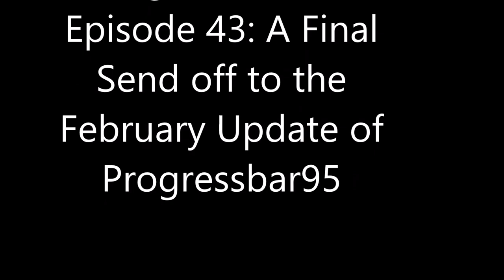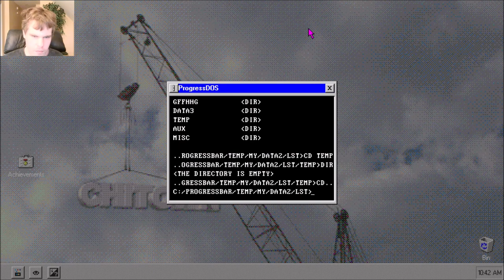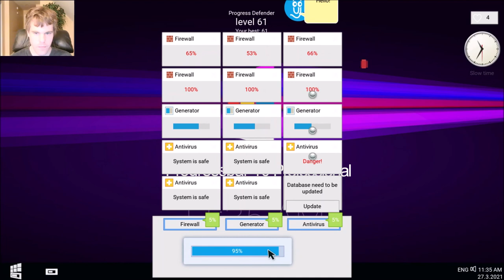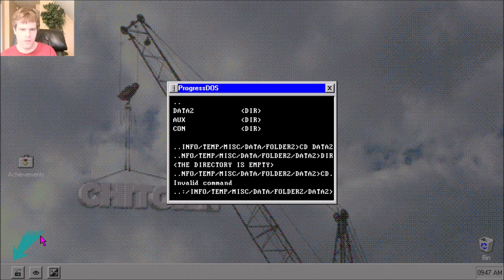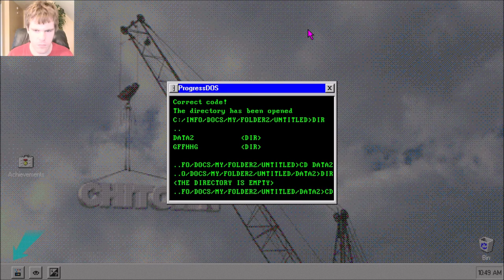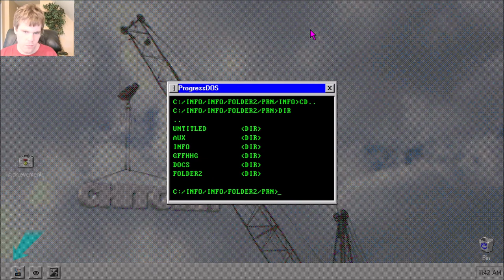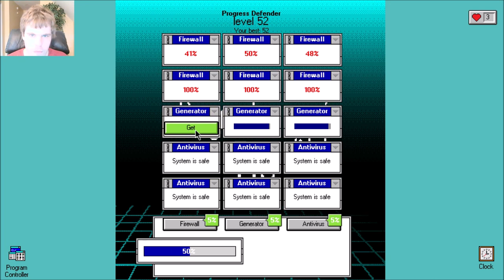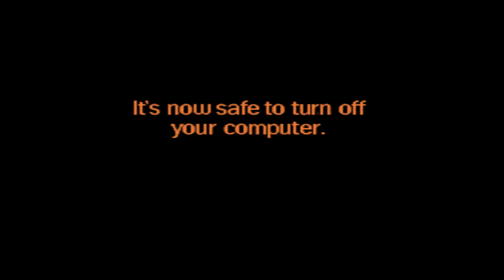Let's Play Progressbar95 - Episode 43: The Final Send Off to the February Update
We gather here today to enjoy the last of the February update, and all its glory.